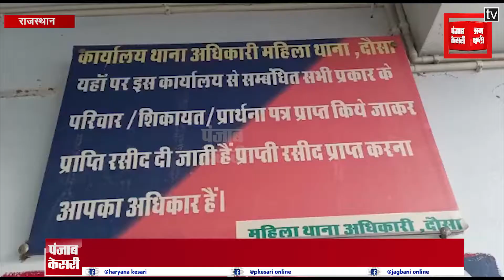शर्मसार हुआ राजस्थान, एक ही परिवार की चार बेटियों से हुआ दुष्कर्म